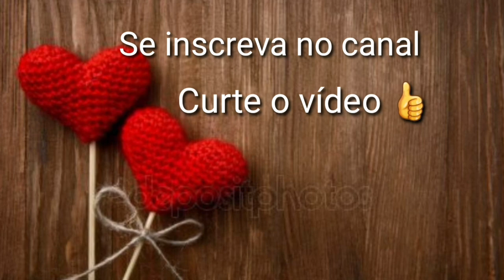Aula ( Versão Canhoto) Tapete Rosália 🌺🌺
Olá meus amores 🥰 hoje vou ensinar esta linda peça para vcs espero que gostem de mais está aula que preparei com  muito amor para vcs 🥰

🧶*RoseArts_Aviamentos*
Instagram da loja:
*➡️Segue lá*

📱☎️Fale agora com a RoseArts e adquira seus produtos tão desejados.

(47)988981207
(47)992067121